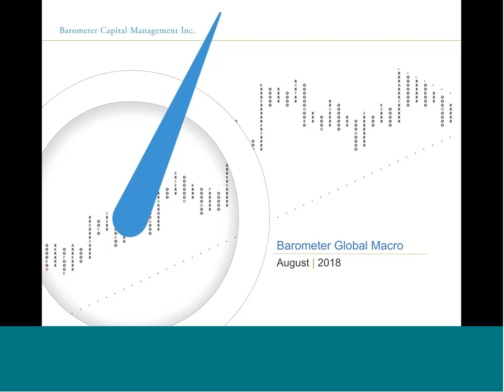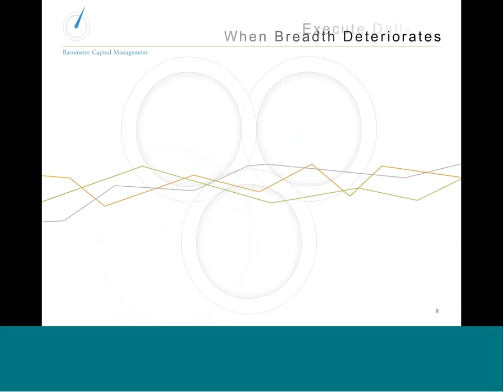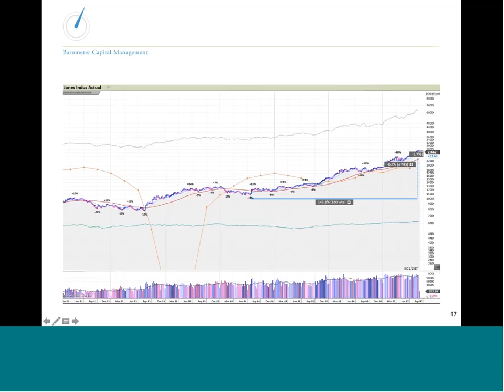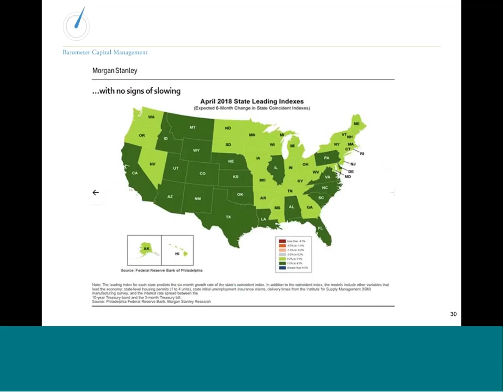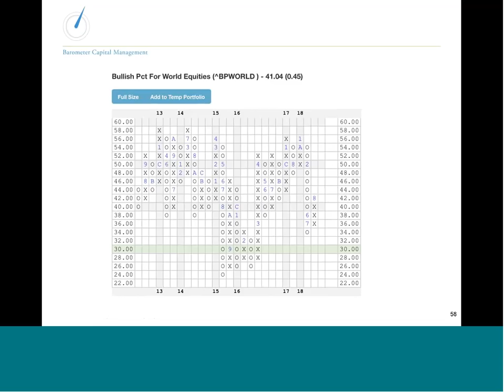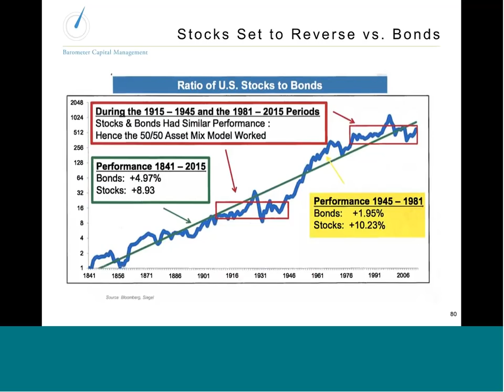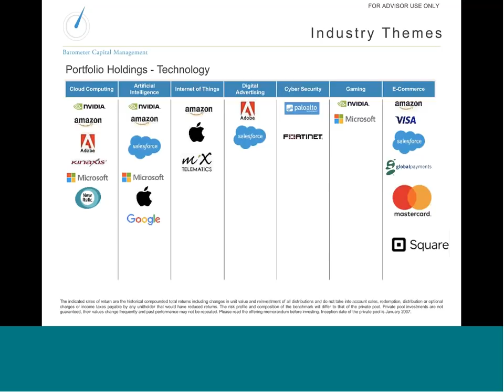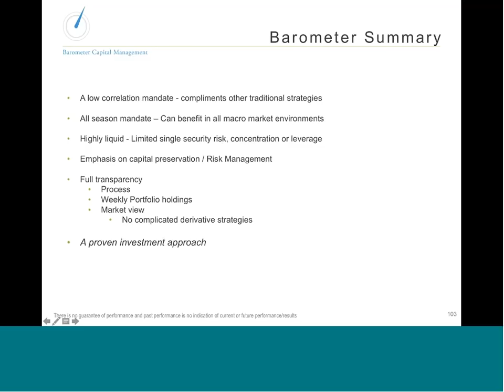Barometer Investment Strategy Update with David Burrows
Investment Strategy Update with David Burrows, Barometer Capital President and Chief Investment Strategist. August 30, 2018.